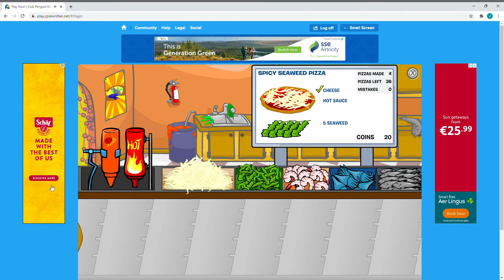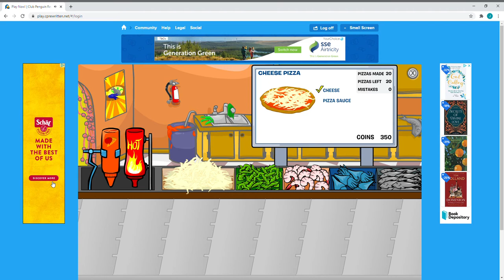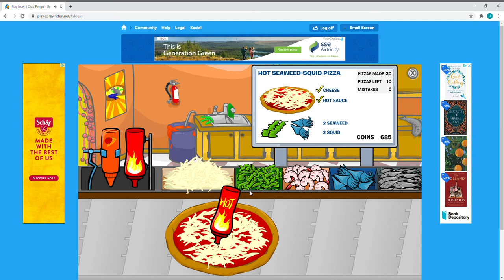test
Hi! I'm Dead-AAA

I play Apex and sometimes, Plants Vs Zombies Garden Warfare 2

My apex stats are
Wattson main. decent K.D at 1.3 still fitting into the community with 500+ kills
2K damage badge with Lifeline (before season 1)

Instagram: Daed_AAA (No typos, Instagram won't let me use Dead-AAA)

I'd enjoy if you could watch me, stick around and chat!